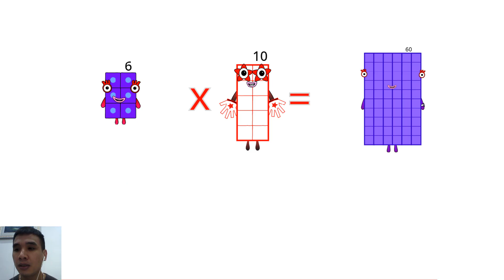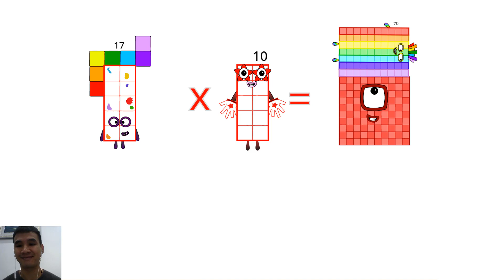Numberblocks Animation: Ten Times Tables